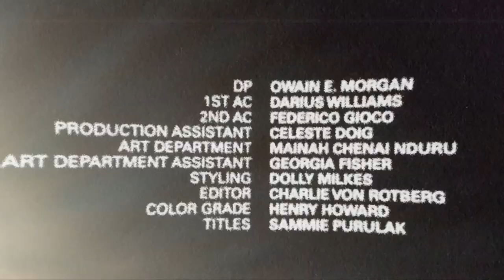FREDWAVE - SHOVEL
written, produced by. Fredwave

additional prod. Tev'n
mixed, mastered by. Paul Carr

DIRECTED BY. JAY RUSSELL

Producer - Charlie Pender
DOP - Owain E. Morgan
1st AC - Darius Williams
2nd AC - Frederico Gioco
PA - Celeste Doig
Art Department - Mainah Chenai Nduru
ADA - Georgia Fisher
Styling - Dolly Milkes
Editor - Charlie Von Rotberg
Color Grade - Henry Howard
Titles - Sammie Purulak